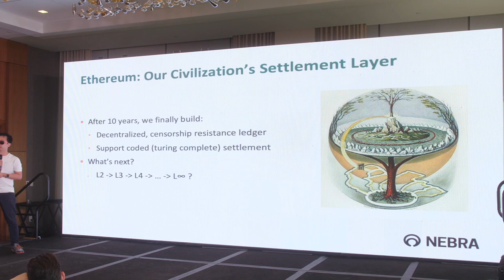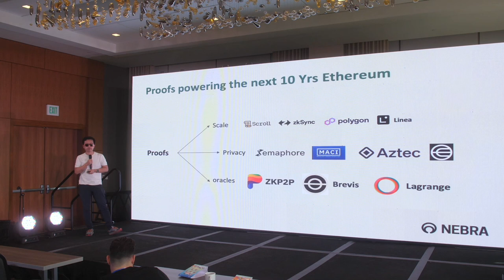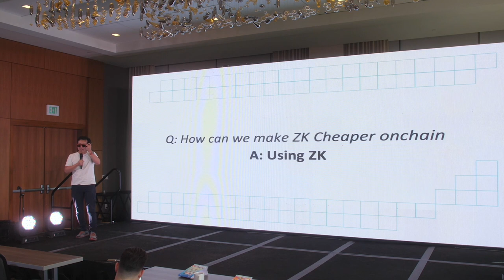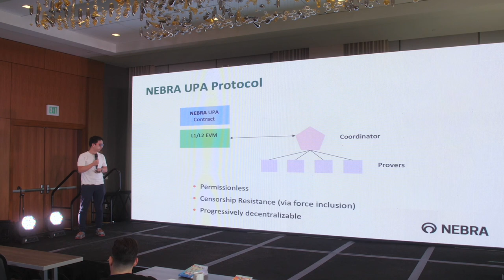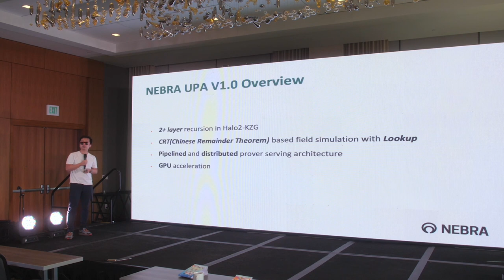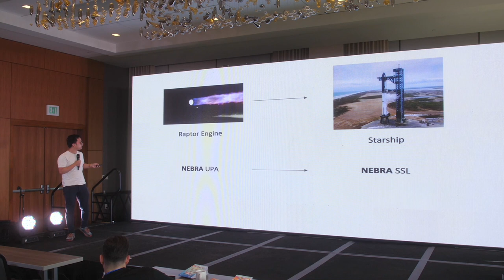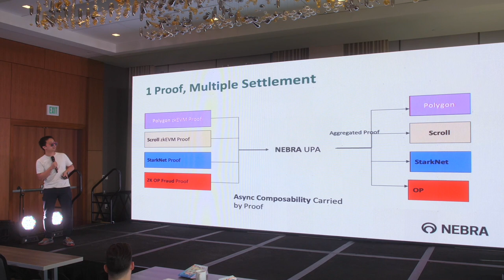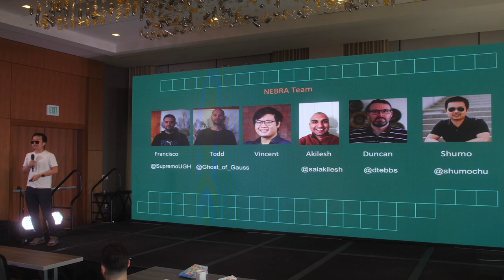Nebra: Accelerating Proof Singularity| Avail's Hot Take Series: The Execution Race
Shumo Chu​, Founder of Nebra discussed proof singularity, Nebra's exciting launch on March 1, and current fragmentation issues in crypto at Avail's Hot Take Series: The Execution Race at EthDenver.